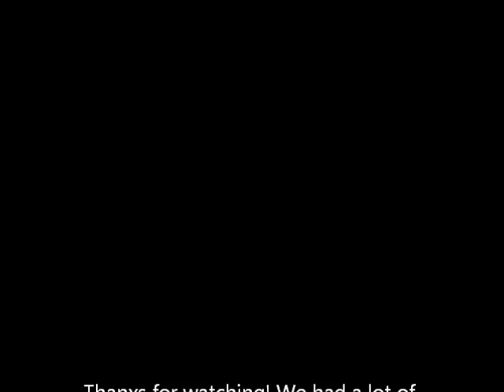Dancing in the Dark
2 Wall Rumba
32 Counts